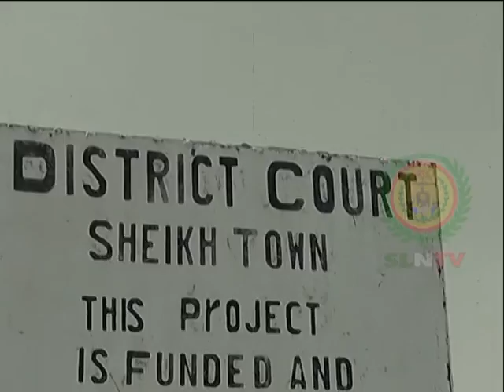TAARIIKHDA IYO QURUXDA MAGAALADA SHEEKH